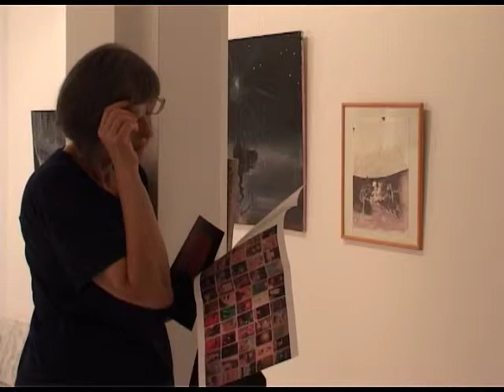TV Kanal 9 Kragujevac-Prilog:Mostovi Balkana